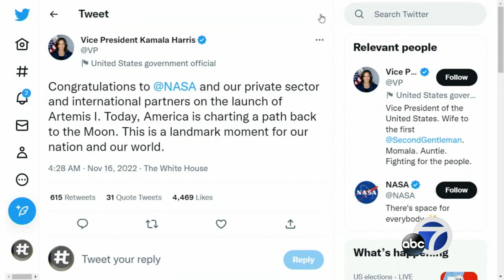NASA says Artemis I mission aims to study new, unexplored areas of the moon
NASA Astronauts say the newly launched Artemis I rocket is the first of a new plan for space exploration. They say the project plans to explore new areas of the moon that haven't been seen yet, and that begins with the launching of the first rocket.